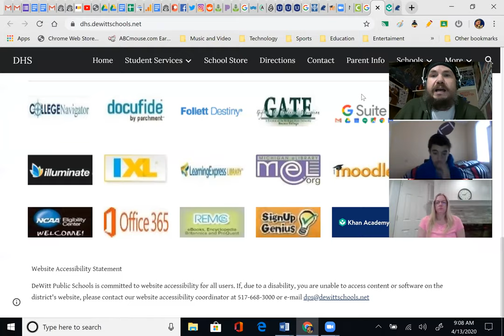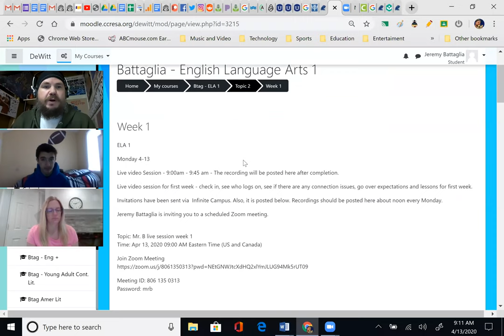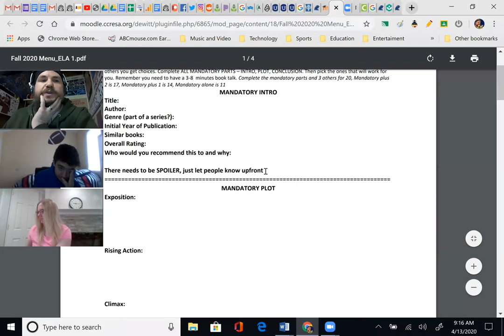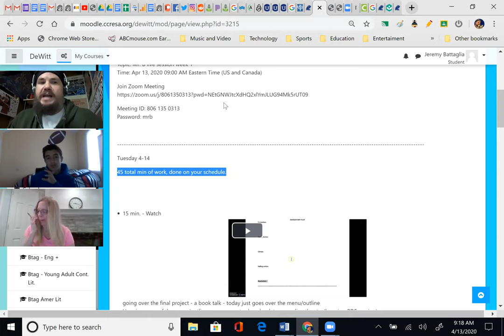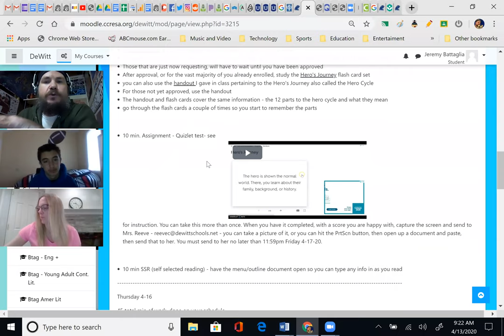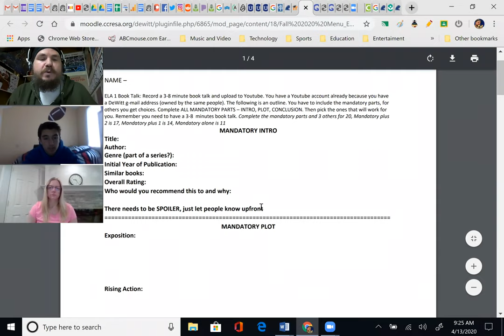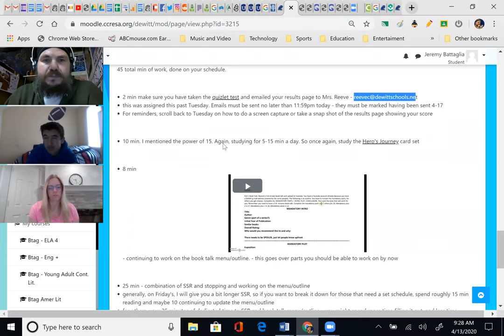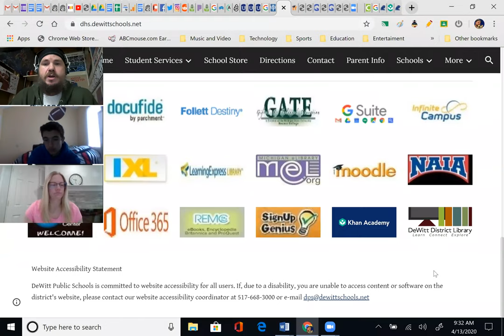Battaglia/Reeve ELA 1 Monday Live Session for Week 1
Mr. B and Mrs. Reeve go over Week 1 of online learning.